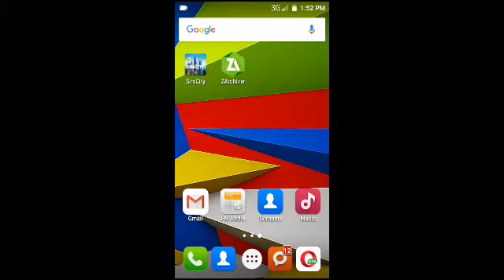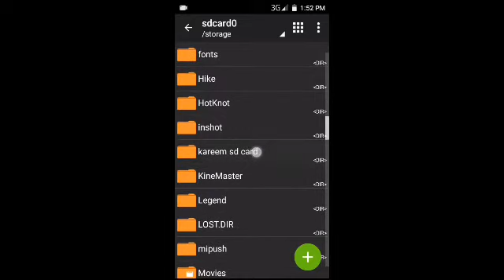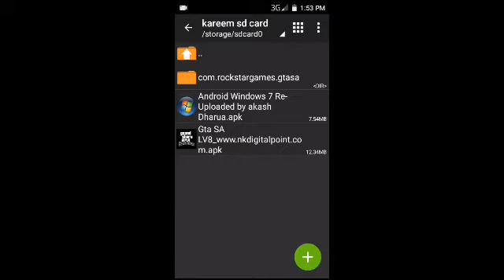How to extract a file with the help zarchiver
Hello guys
Hw r u

Jaisa ki maine bola tha ki phichli video me file kaise extract karna nhi bataya tha na

But iss video ko dekhkar samajh hi agaya ho ga ok

Guys byy cu